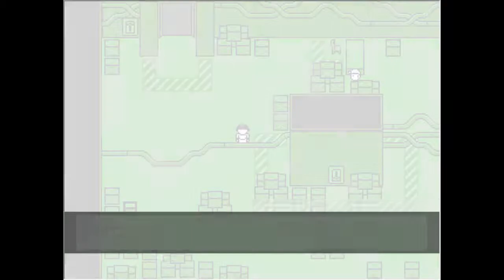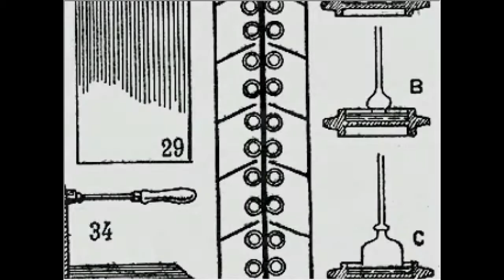Lets Play Off Part 17 Sugar Sugar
Look a mini game! Also, the creepy process of sugar manufacturing!